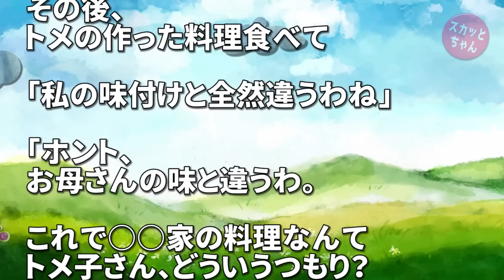スカッとする話 トメ「家の味と違う！教えてあげるから、今度家に来なさい！」私「わかりました♪」→大トメと義伯母を連れて訪問した結果ｗｗｗ スカッとちゃん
結婚当初、夕食作ってる最中に来て、「○○家の味と違う！教えてあげるから、今度家に来なさい！」とトメに言われた。

当時は揉め事はできるだけ避けたかったので、素直に行ったら料理だけでなく、掃除・洗濯・買い物とあらゆることをやらされ、奴隷扱い。

なので、次に呼ばれたとき、大トメ・義伯母（トメにとってのコトメ）達を引き連れて訪問した…

3年前に俺の子どもを産みたくない！と言って別れた元嫁から「あなたの子どもができたから戻ってきてほしい」と連絡があった…

◆   引用元
修羅場ハザード：

◆   音楽
DOVA-SYNDROM：